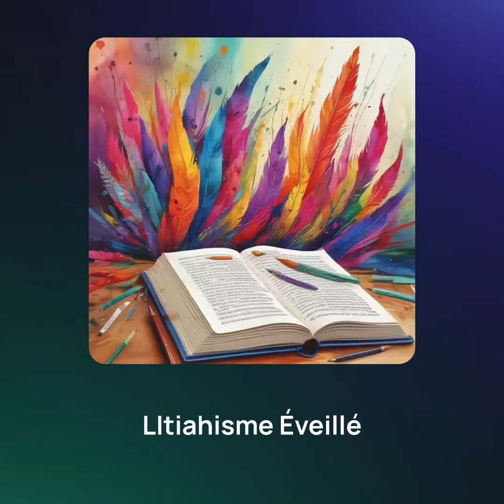Dans la joie et la lutte, la fierté est là, restée.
[Verse 1]
Dans les rues de Limonade, les voix s'élèvent,
Une plume en main, la jeunesse se relève.
Avec courage, ils dessinent leur avenir,
Dans la prose, leur histoire à écrire.

ITIAHaïti, au cœur de la bataille,
Libération littéraire, une nouvelle écorce.

[Chorus]
L'itiahisme danse, au son de la liberté,
Des pages en feu, pour l'humanité.
Une fresque éclatante, de notre vérité,

[Verse 2]
C'est un mouvement, une flamme qui crépite,
L'identité tissée, par leurs mots, leurs rites.
Des poètes énergiques, au rythme des âmes,
Les récits résonnent, éveillent, enflamment.

Reprenons la voix, faisons entendre notre chant.

[Outro]
Pour Haïti, nous écrivons, ensemble en poésie,
L'histoire s'écrit, de la souffrance à la vie.